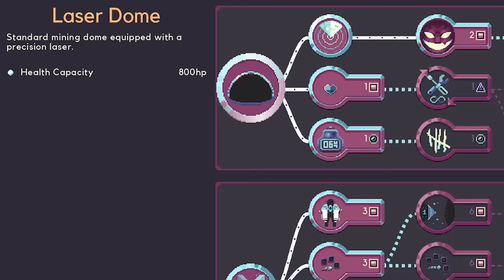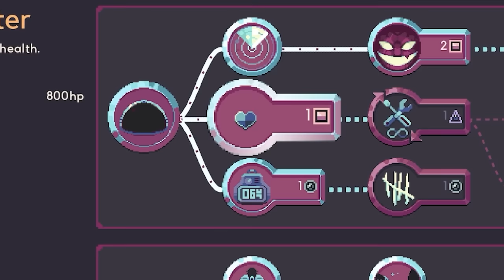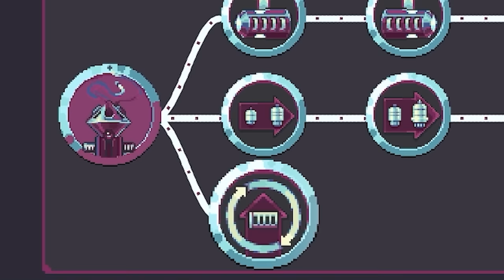I launched 115,200 MISSILES per hour to defend my dome!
Dome Keeper got a brand new update with mod support, and I max upgrade them to become unstoppable by launching a constant wave of missiles!

LINKS!

About Dome Keeper:

Dome Keeper is a roguelike mining game, where you go on a run to strip multiple planets of their minerals, while the native creatures furiously try to stop you. They come in waves, so you have to carefully consider your mining activities to return just in time to defend you dome. Greed can be deadly, information a viable tool for survival. Powerful upgrades will help you stay alive and be productive until you can move on to the next world.

Choose a unique dome that will shape your run. Each dome has different weapons, abilities and upgrade paths, each bringing their own challenges along.

Extract minerals and use them to improve your dome and yourself. Install shields, new weapons, or facilities to generate powerful fuel for your jetpack or even ammunition. Improve your mining abilities with stronger drills or innovative ways to retrieve minerals.

You'll meet many strange lifeforms as you progress through the worlds. They are as different as the worlds they live in, so you need to learn their tricks and focus to stay alive.